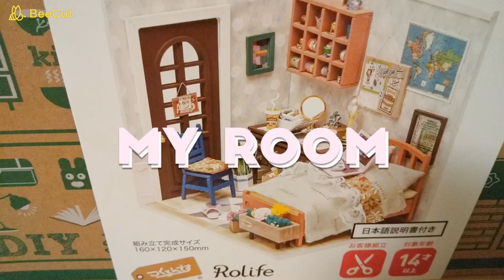DIY/Miniature Doll House KIT/My Room/Rolife/ミニチュアドールハウスキット/つくるんです/マイルーム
説明書は日本語です。

作り方の紹介順序は↓
Order to how to make↓

枠組、ドア
Frame and door

机と装飾棚、小物
Desk and decorative shelf and accessories

椅子、ベッド
Chair and bed

植物
Plant

楽曲使用 Web・映像・アプリ・ゲーム・イベント・CM用に！無料で使えるフリー音楽素材サイト「PeriTune」